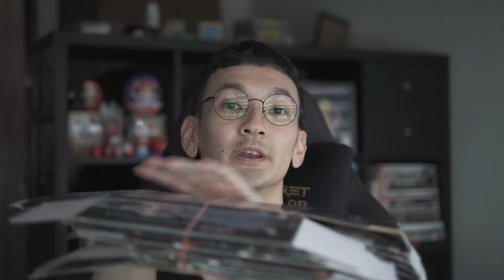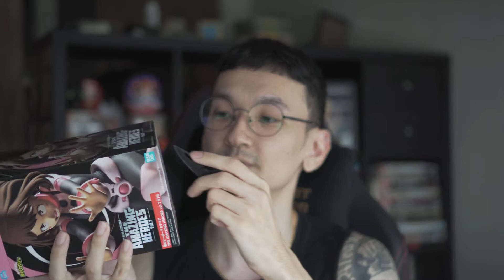How I Keep My Anime Toy Boxes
Simple but super space saving and efficient, I hope this has helped some of you!

Works for most Banpresto anime figurine and toy boxes. For the bigger ones like Figuarts or Bandai etc. feel free to let me know how you guys keep them as well!